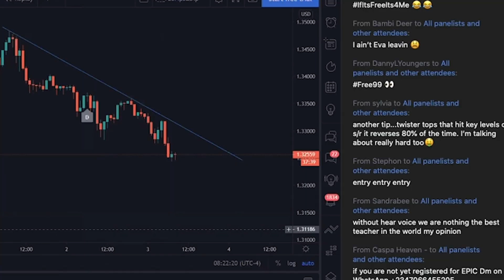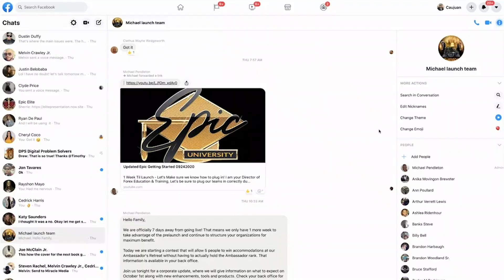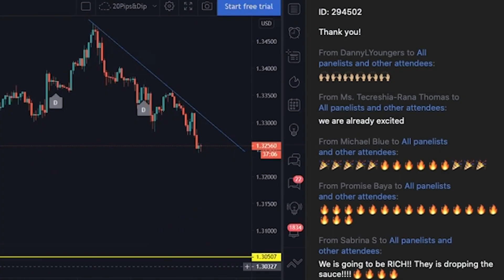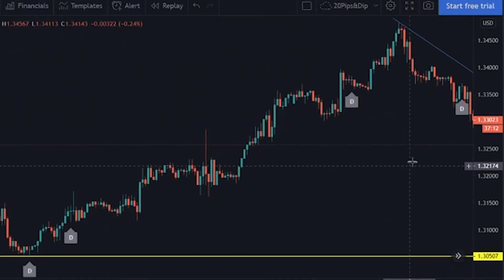Epic Trading Review & Live TESTIMONIAL From Real People | Epic Trading International Forex Company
Have a look and listen to Epic Trading Review & Live TESTIMONIAL From Real People tell you why they locked arms and joined one of the biggest and fastest-growing companies of 2020 | Join Epic | Call Me

Documentation beats conversation so listen to what real people of Epic have to say about Epic Trading and why they joined the company. Get real Epic testimonials from the actual people who joined. Hear why they decided to join Epic Training and learn forex as many earn as they learn with a very lucrative company and comp plan. See exactly why Epic Trading International has been growing so fast!